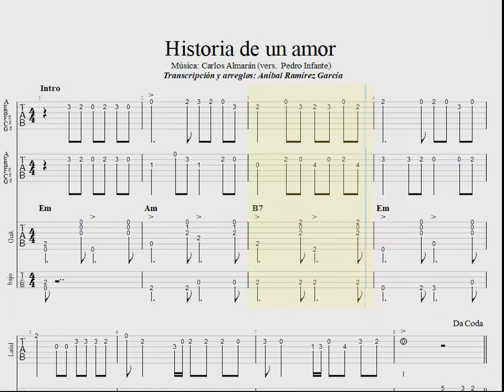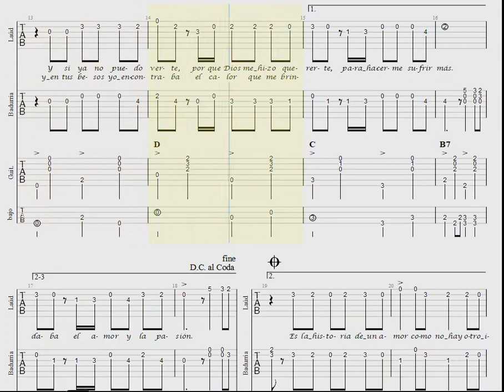Historia de un amor (Tablatura sonora)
Esta canción que se la he escuchado a Pedro Infante siempre me ha gustado mucho, así que me he animado a hacer la tablatura para laúd, bandurria y guitarra. Espero os guste. Si así un "me gusta" estaría bien. Si alguno de vosotros la quiere en solfeo que lo comente y la publico. Las subscripciones a mi canal también son bienvenidas, me animan bastante a seguir.